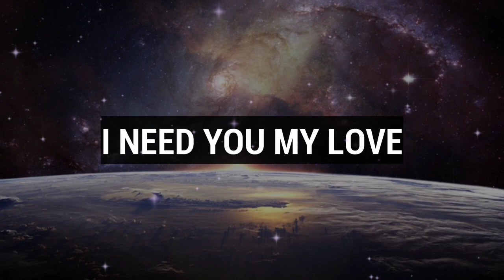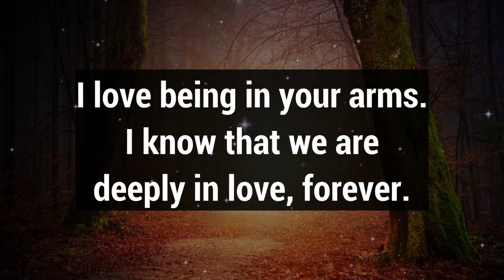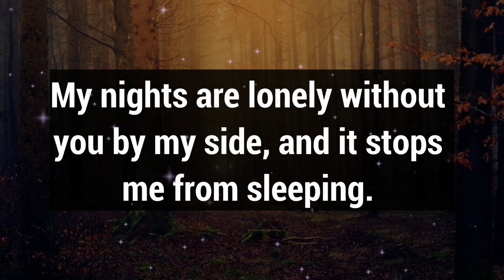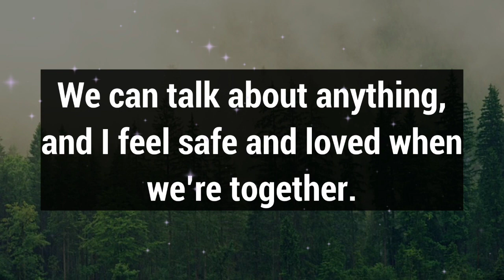Dm to Df 💕 // I will wait for a sign for you!😍❤️🩷😘🥰💌🫂💯🧬💕🎈🎁🪅👑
1

my love
dm current energy
divine masculine
dm df
dm message to df today
dm tarot
dm reading
twin flame
twin flames
Karmic
happy twins 11:11
love
Love
love quotes
love poem
love poems
love lines
love feel
true love
poem
poems
love songs
love music
feelings of love
love feelings
Dm to df
dm df
dm
 df dm
aquarius
df
taurus
unique tarot
all i want
aquarius tarot
virgo
twin flame reading today
twin flame